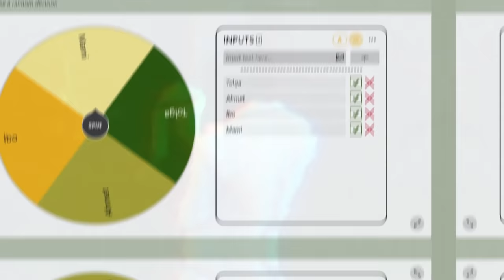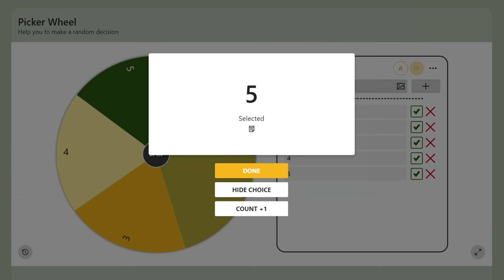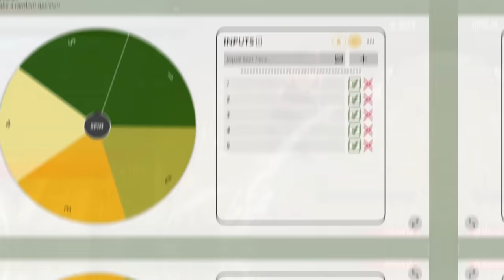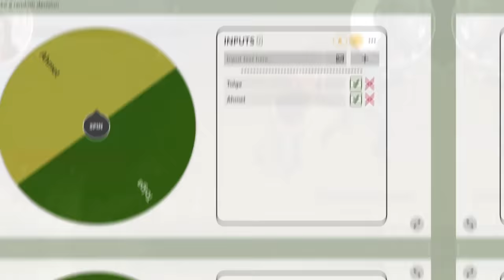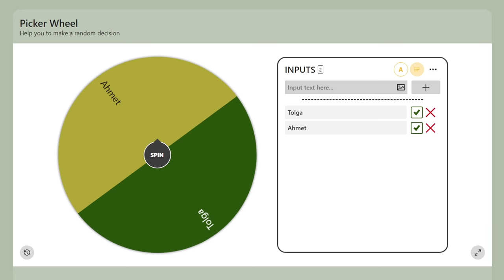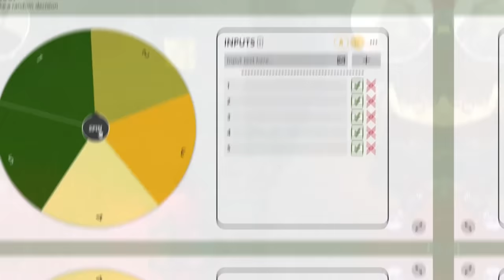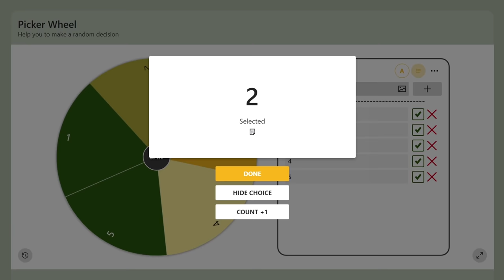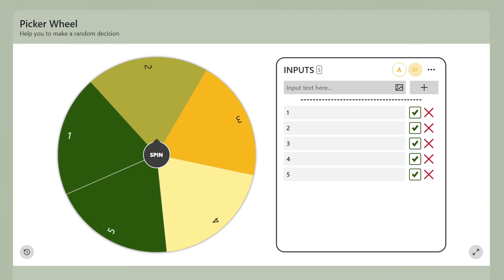KENDİ ARAMIZDA 1V1 TURNUVASI #2 [4FACECAM] - Dead by Daylight TÜRKÇE